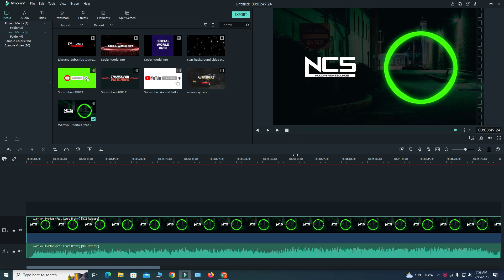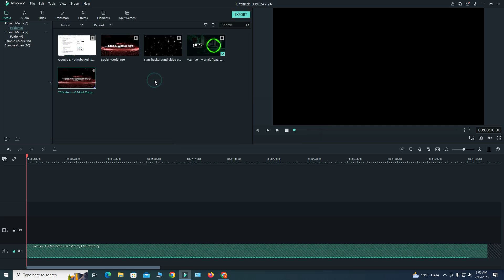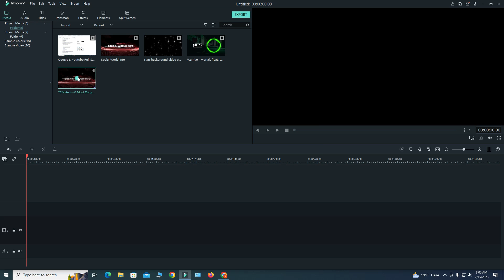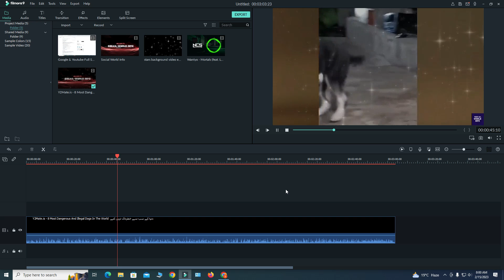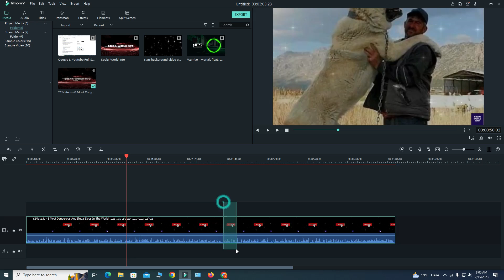5 Most dangerous Animal In The World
5 Most dangerous Animal In The World
most expensive houses
most expensive houses in the world
most expensive houses in the usmost expensive houses in the us
most expensive houses on zillow
most expensive houses for salemost expensive houses in the us
Most Beautiful Fact Videos
Fact Videos
Houses,animal,Fishes,And more